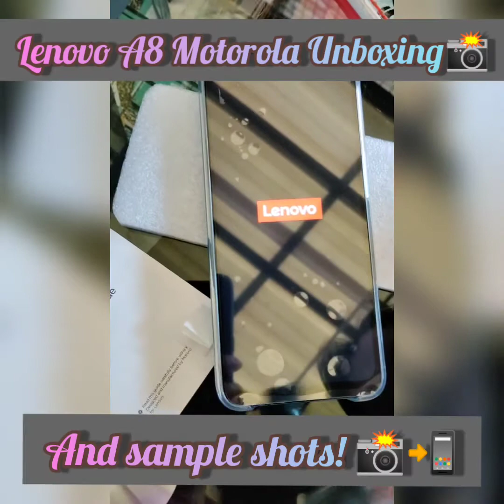Lenovo A8 Motorola Unboxing and Testing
Not Compatible with DITO😱
Triple Sim can insert😂
(Another Budget Phone for Online Class)